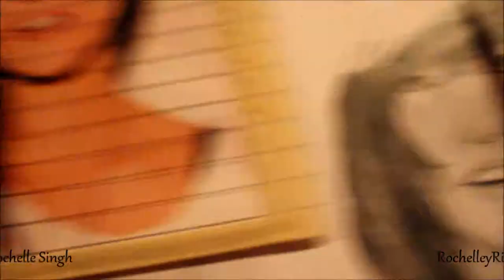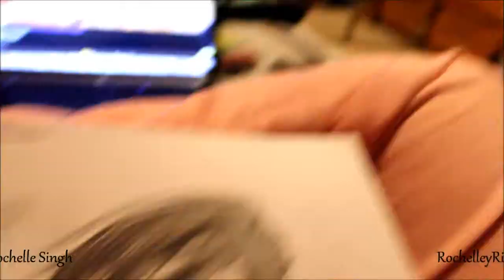Lights Hair Speed-Draw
So, I recorded myself finishing up my portrait of Lights for art class. Sorry for the unsteady camera, I didnt use my tripod obviously, and it's kind of difficult to draw with one hand while holding a heavy camera with the other hand, so I couldn't always make sure it was showing me drawing. Um, I'll likely post another tradional speed-art video soon, and actually have my camera on a tripod this time.